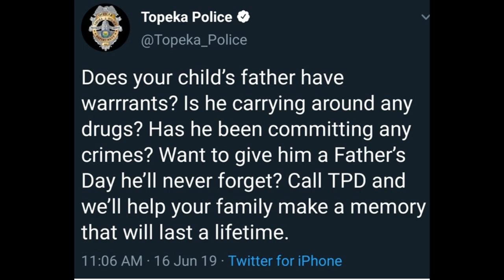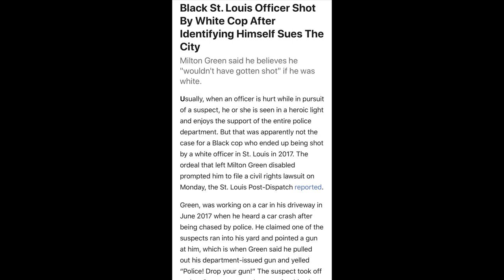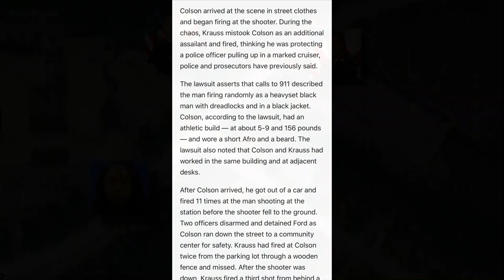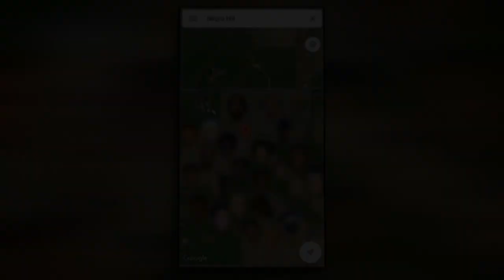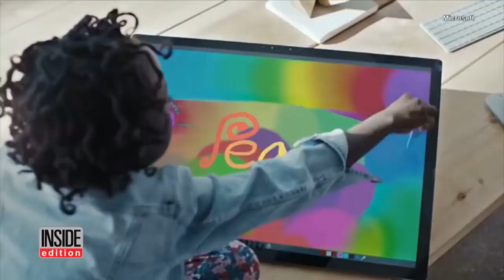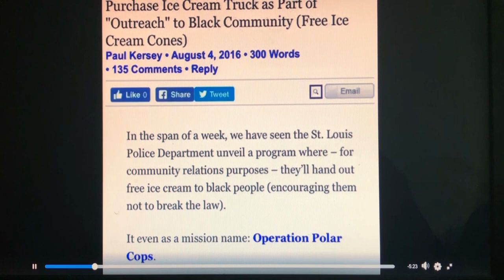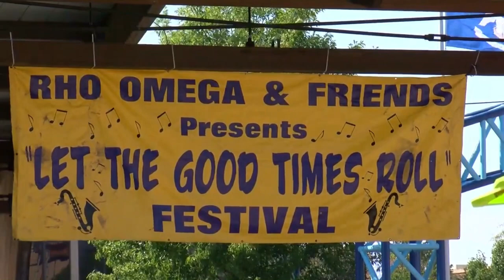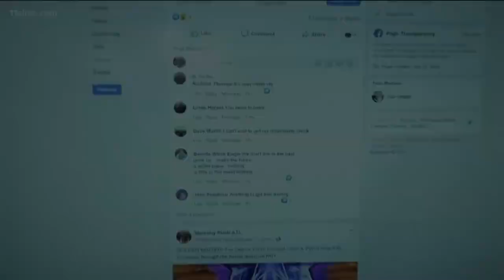Protect and Serve: Friendly Fire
Black cops enforce a system that was deigned to go against them. The 1st black cop Horatio J Homer was appointed in 1878 in Boston but it didnt stop the rise of Jim Crow. In St. Louis a black cop officer Milton Green was shot by fellow cops outside of his house. He tried to help stop a suspect and police told him to drop the gun and get down and he complied. After he identified himself as a cop and was talking to other cops when another white cop Christopher Tanner pulled up and shot right away. The police chief Lawerence O'Toole said he was hit by friendly fire in a shootout. Although the police union helps cops that shoot unarmed black people they refused to help Milton Green. Also in Prince George, Virginia another black cop Jacai Colson was shot by a fellow cop officer Taylor Krauss.